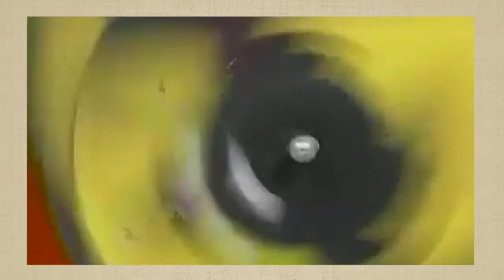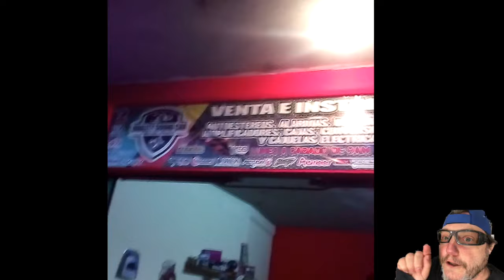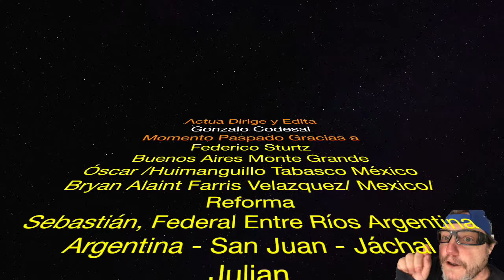El Subwoofer Mas Grande Suena Mas Fuerte? | Cajas 4 | Car Audio PP9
🎼 Instaler Challenge Subir Video Acompañanos en la caravana del SQ
Cursos de Ajuste en Argentina Octubre 2019
😍Rio Tercero, Córdoba 12 de Octubre,
😍Buenos Aires 18 de Octubre.

SQ Fest
😍Rio Tercero 13 de Octubre
😍Buenos Aires 19 de Octubre

✅Hablamos de la presión interna de las cajas y la sobre excursión del sub.
✅Cajas como un filtro de frecuencia mecánico.
✅SPL vs Area de Cono.
✅Momento SQ
✅Momento Paspado

📸Si haces una buena foto, tu auto se va a lucir. Filma o toma fotos con el teléfono en   ▭  Horizontal.
Ⓣ Puedes escribir tu nombre y tu ciudad en el video o las foto.
📹Recomendacion: Primeros 15 segundos escucha de musica, resto mostrar el auto y el sistema de audio.
⏳No mas de 1 minuto porfa. Ahorra trabajo.
*(Los videos se reproducen con audio los primeros 8 segundos, por prohibiciones de copyright, luego se repite el video sin audio).
Soy Gonzalo Codesal de Instaler, un local de Car Audio en Buenos Aires, Argentina.

Instaler es donde vive la calidad de sonido.
Estamos en Av Warnes 916, Ciudad Autónoma de Buenos Aires, Argentina

Allí hay dos o tres playlist de SQ compartidas entre otras cosas que escucho.

En nuestra web encontrarás fotos de nuestros trabajos y listas de productos con precios actualizados.

Si tienes un local de car audio y quieres trabajar con nuestros productos y recibir asesoramiento, no dudes en contactarnos.